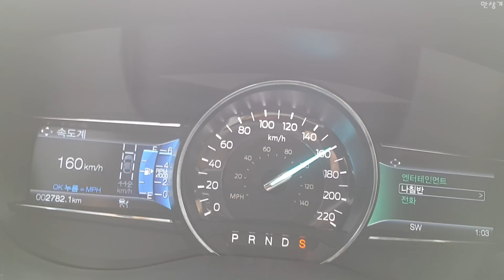2018 포드 익스플로러 2.3 에코부스트 급가속(2018 Ford Explorer 2.3 Ecoboost Acceleration) - 2018.04.02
2018 포드 익스플로러 2.3 에코부스트의 가속 영상입니다. 파워트레인은 기존과 동일하고, 따라서 가속력도 차이 없습니다. 2톤이 넘는 무게지만 2.3 터보 엔진으로 충분한 동력 성능을 발휘하고, 고속 안정성도 좋습니다. 시승기는 이번 주말 정도에 올리겠습니다.
2018 포드 익스플로러 2.3 에코부스트 주요제원
엔진 2,261cc 4기통 가솔린 터보
타이어 한국타이어 벤투스 S1 노블2 255/50R/20
연료탱크 70.4리터
트렁크 594/1,243/2,313리터